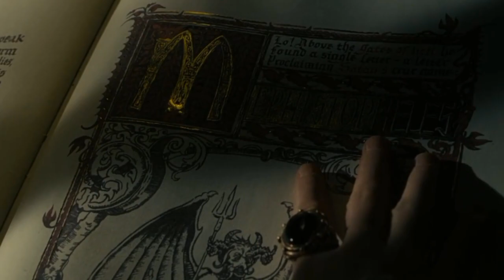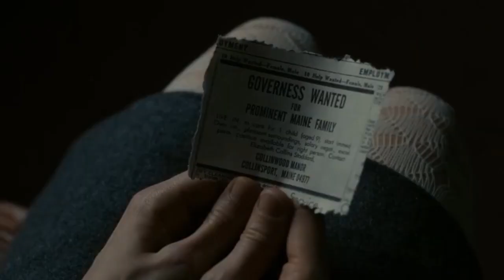Dark Shadows Film Explained in Hindi/Urdu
In the year 1752, Joshua and Naomi Collins, with young son Barnabas, set sail from Liverpool, England to start a new life in America. But even an ocean was not enough to escape the mysterious curse that has plagued their family. Two decades pass and Barnabas (Johnny Depp) has the world at his feet-or at least the town of Collinsport, Maine. The master of Collinwood Manor, Barnabas is rich, powerful and an inveterate playboy...until he makes the grave mistake of breaking the heart of Angelique Bouchard (Eva Green). A witch, in every sense of the word, Angelique dooms him to a fate worse than death: turning him into a vampire, and then burying him alive. Two centuries later, Barnabas is inadvertently freed from his tomb and emerges into the very changed world of 1972. He returns to Collinwood Manor to find that his once-grand estate has fallen into ruin. The dysfunctional remnants of the Collins family have fared little better, each harboring their own dark secrets. Matriarch Elizabeth Collins Stoddard (Michelle Pfeiffer) has called upon live-in psychiatrist, Dr. Julia Hoffman (Helena Bonham Carter), to help with her family troubles.